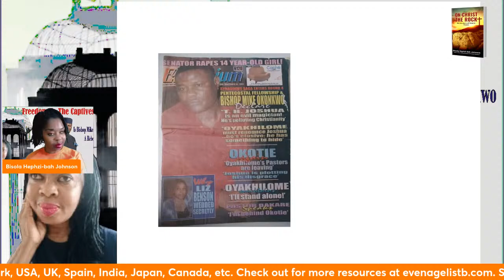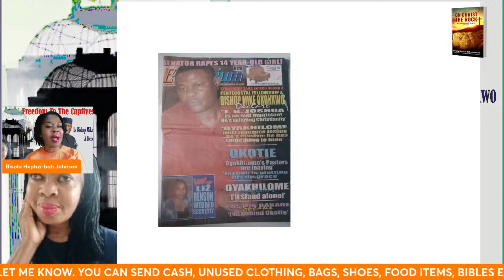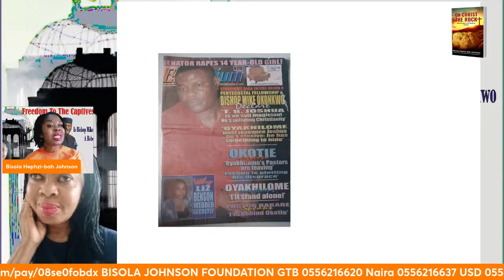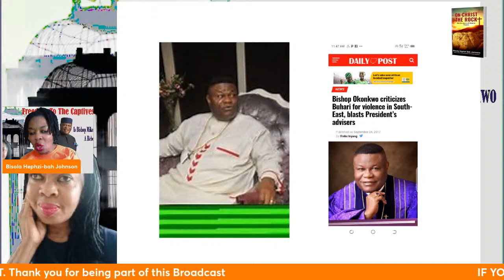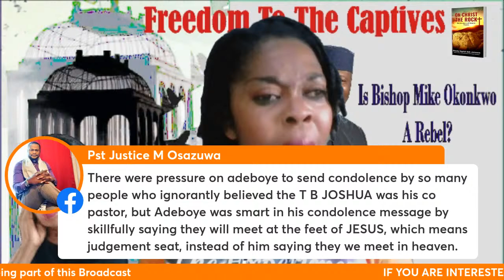Is Bishop Mike Okonkwo Of TREM A Rebel?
Join the Broadcast at 5pm Nigeria Time

No matter whose ox is gored, The Truth of the Gospel of Jesus Christ must be the watchword in this house.
Also, Our experiences in places we expected to glorified God, but turns out to be gateway to hellfire will be recounting over and over again so that our past will not become somebody's future.
 Lovers of Truth are welcome here. Feel free to contributes and be descent in your commenting conduct.  Let's go on the journey together to change our generation. WE ARE  GAME CHANGERS.

BISOLA JOHNSON FOUNDATION
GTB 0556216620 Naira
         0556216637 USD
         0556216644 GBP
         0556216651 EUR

Get any of my Books "THE TB JOSHUA I KNOW"
"REASONS YOU SHOULD NOT VISIT THE SYNAGOGUE 'CHURCH' OF ALL NATIONS"
"ON CHRIST THE ROCK"